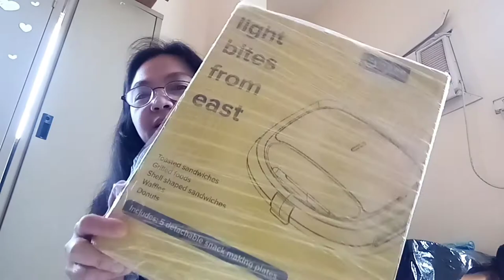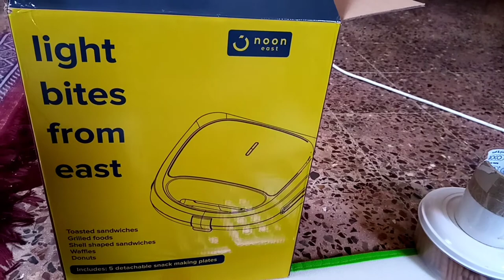unboxing Toasted sandwiches grilled Waffles and Donuts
Ang sandwiches grilled maker ay kailangan natin sa ating pang Araw araw na pangangailangan Lalo na at hindi tayo nag aagahan ng kanin o rice. At Kong Gusto natin kumain ng toasted bread or any food for breakfast makaka pag luto kaagad tayo ng ating gstong kainin sa pamamagitan nitong sandwich grilled maker.